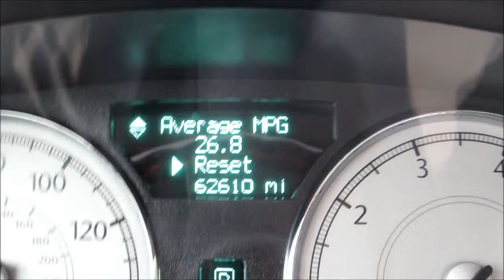New Tyres! - April 18, 2012 (Day 243)